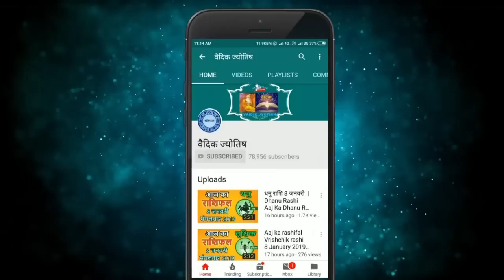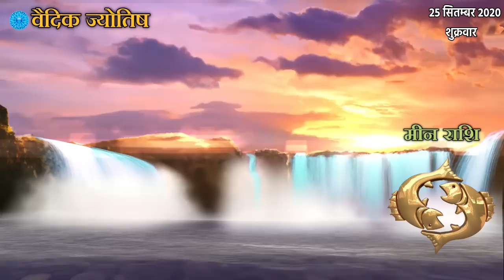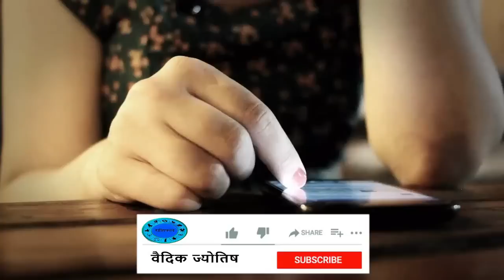मीन राशि 25 सितंबर शुक्रवार | Meen Rashi Aaj Ka Meen Rashifal | Meen Rashi 25 September 2020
25 September meen rashi
meen rashiSeptember 2020
Dainik Rashifal,Horoscope,Astrology
25 सितंबर   मीन राशि
आज का राशिफल मीन राशि
मीन राशिफल